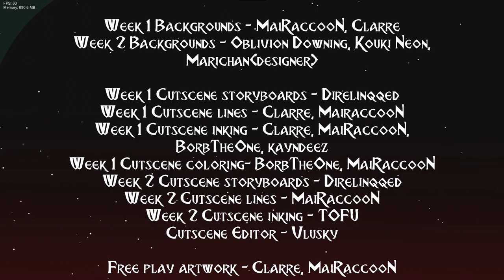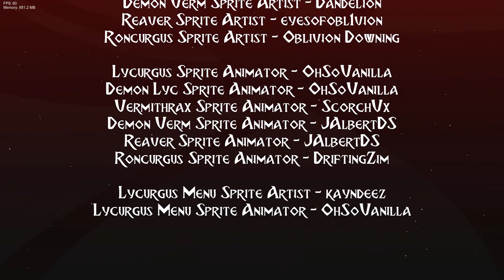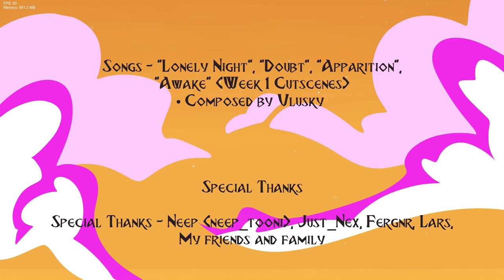Friday Night Funkin Livid Lycanthrope Week 2 Showcase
Livid Lycanthrope is a FNF Mod directed by Ardolf, with a team of more than 50 people, you will have to reunite with the long-lost friend as Boyfriend and discover the mystery behind the everlasting curse.

Week 2 features 3 original songs by Ardolf, a voice-acted cutscene and new challenging mechanics. This update also includes 3 extra songs, a shop system, powerups and various changes.

This mod includes:
- 2 main weeks
- A total of 10 playable songs with two difficulties
    - Standard: A difficulty similar to most of the other FNF mods, fun and enjoyable for everyone
    - Expert: A difficulty for people who like to challenge themselves
- Voice-acted cutscenes
- Three original characters - Lycurgus, Vermithrax and...?
- A fresh and new menu UI design

Directed by Ardolf

Artist: BorbTheOne, Clarrenight, Dandelion, Direlinqqed, EyesOfObl1vion, Hangu Linchuan, Jyro, Kouki Neon, Ludren, MaiRaccooN, Mari_chan, Oblivion Downing, ScorchVx, TOFU, kayndeez
Musician: Ardolf
Programmer: Grizzle, Jono99, Ne_Eo, Shadowfi, TSG, Ardolf
Charting: Cerbera, Festive Faid, Goose, Rotty
Writer: CyrusFox, Maya, Oblivion Downing, super.J.R.F, Ardolf
Animator: JAlbertDS, OhSoVanilla
Trailer & Cutscene Editor: Vlusky
Voice Actor: Cougar MacDowall Va, JamFleecy, Lucius, Seabo